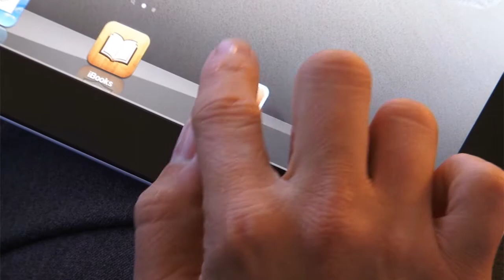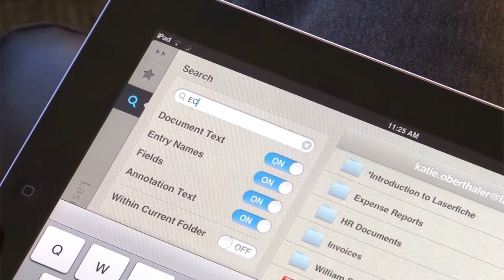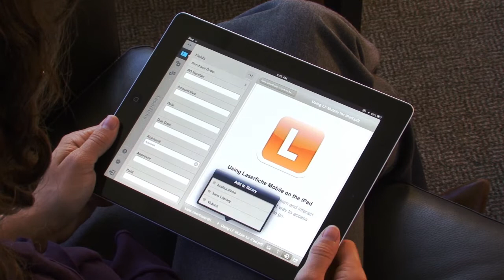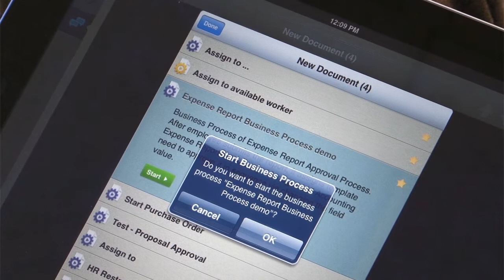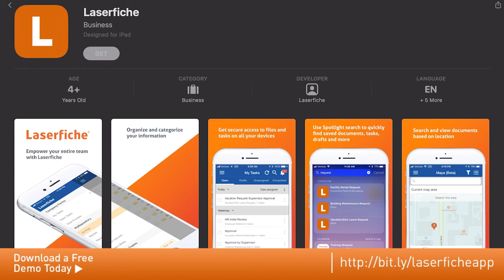Demostración de la Aplicación Móvil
El negocio no se detiene sólo porque usted está fuera de la oficina. Con Laserfiche Mobile puede acceder de forma segura a su contenido desde cualquier lugar, crear y cargar nuevos contenidos, evitar cuellos de botella en los procesos de negocio, todo ello protegiendo la integridad de su contenido mediante el seguimiento y la auditoría de toda la actividad móvil que ocurre dentro de Laserfiche.

Para obtener más información sobre Laserfiche Mobile, consulte o para registrarse para una prueba gratuita, vaya a